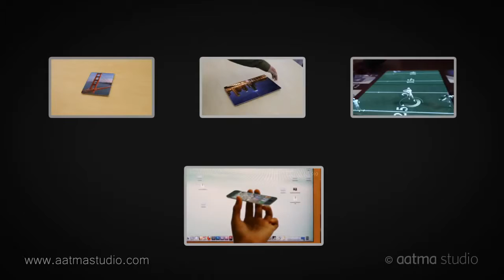New iPad 3 Concept Features ! !! !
if you want me more videos {like}